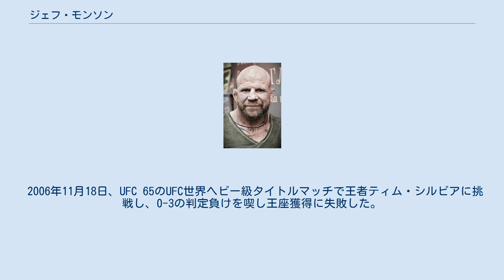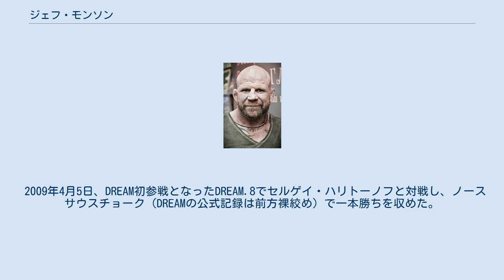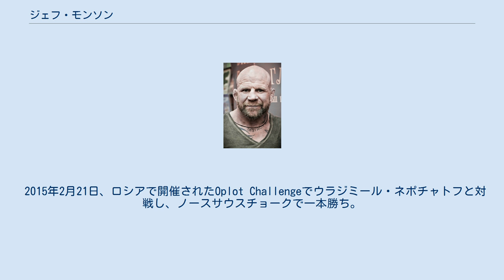ジェフ・モンソン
ジェフ・モンソン（Jeff Monson、1971年1月18日 - ）は、アメリカ合衆国の男性総合格闘家。
ミネソタ州セントポール出身。
 筋骨隆々とした骨格とパワーを持つ。
全身に彫られたタトゥーとスキンヘッドが特徴のグラップラー。
また、自らを共産主義者および無政府主義者だと公言し、試合後のインタビューなどでも自らの政治姿勢を語ることがある。
 オレゴン州立大学とイリノイ大学アーバナ・シャンペーン校時代にレスリングのNCAAディビジョン1で活躍。
その後、ブラジリアン柔術を学んだ。
ミネソタ大学ダルース校で心理学の修士号を取得し、メンタルヘルスの専門家として働いていたが、アブダビコンバットや総合格闘技で成功すると仕事を辞め格闘技に専念した。
 1997年11月21日、総合格闘技デビュー。
 1999年2月、アブダビコンバット99kg未満級の決勝でサウロ・ヒベイロに勝ち、優勝。
 2000年3月、アブダビコンバット99kg未満級の決勝でヒカルド・アローナに負け、準優勝。
 2000年9月22日、UFC初参戦となったUFC 27でティム・レイシックと対戦し、判定勝ち。
 2000年12月16日、UFC 29でチャック・リデルと対戦し、判定負け。
 2001年4月、アブダビコンバットに出場。
階級を上げた99kg以上級の決勝でマーク・ロビンソンに負け、準優勝。
 2005年5月、アブダビコンバット99kg以上級の決勝でガブリエル・ゴンザーガに勝ち、1999年以来の優勝を果たした。
 2006年4月15日、UFC 59でマーシオ・"ペジパーノ"・クルーズと対戦し、判定勝ち。
 2006年5月26日、グラップリング大会L.A.SUB-Xでマーシオ・"ペジパーノ"・クルーズと再戦し、引き分けた。
 2006年11月18日、UFC 65のUFC世界ヘビー級タイトルマッチで王者ティム・シルビアに挑戦し、0-3の判定負けを喫し王座獲得に失敗した。
 2007年4月8日、PRIDE初参戦となったPRIDE.34にて藤田和之と対戦、チョークスリーパーで一本勝ち。
 2007年9月1日、Art of Warで行われたIFAヘビー級タイトルマッチでペドロ・ヒーゾと対戦し、打撃の向上をみせストライカーのヒーゾ相手にスタンドで戦うも、パンチ連打でTKO負けを喫し王座獲得に失敗した。
 2007年12月9日、フィリピンで開催されたリング・オブ・ファイヤーにジョシュ・バーネット率いるチームの一員として参戦。
ハキム・ゴーラムに判定勝ち。
 2008年5月18日、戦極初参戦となった戦極 〜第二陣〜で10年来の友人でもあるジョシュ・バーネットと対戦し、判定負け。
 2008年11月26日にイラク戦争や貧富の差に対する抗議行動としてワシントン州議会ビルにアナーキーマーク、ピースマークなどをスプレーペインティングをしたとして、2009年1月にワシントン州から逮捕状が発行された（2009年7月に器物破損罪が確定し、通勤懲役90日および21,894ドルの損害賠償が科せられた）。
 2009年1月17日、交際女性への暴力および自宅を破損させたとしてノースカロライナ州で現行犯逮捕された。
 2009年4月5日、DREAM初参戦となったDREAM.8でセルゲイ・ハリトーノフと対戦し、ノースサウスチョーク（DREAMの公式記録は前方裸絞め）で一本勝ちを収めた。
 2011年4月1日、Fight Timeで行われたISKA MMA世界ヘビー級王座決定戦でトニー・ロペスと対戦し、3-0の判定勝ちを収め王座獲得に成功した。
 2011年6月18日、Strikeforce初参戦となったStrikeforce: Overeem vs. Werdumでダニエル・コーミエと対戦し、0-3の判定負けを喫した。
 2011年11月20日、ロシアで開催されたM-1 Globalでエメリヤーエンコ・ヒョードルと対戦し、0-3の判定負けを喫した。
 2012年11月15日、M-1 Challenge 35でエメリヤーエンコ・アレキサンダーと対戦し、ノースサウスチョークで一本勝ち。
 2013年10月20日、M-1 Challenge 42で石...